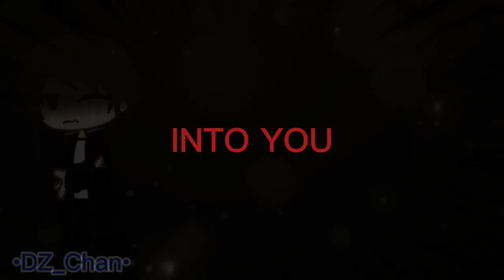||Dude He's just not....into you||EnnoTana angst||meme||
Tags~